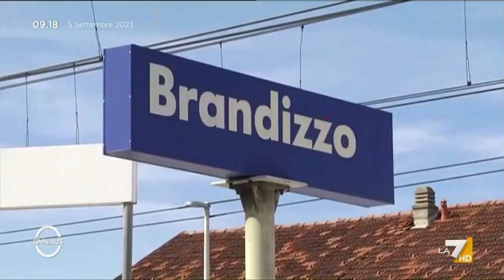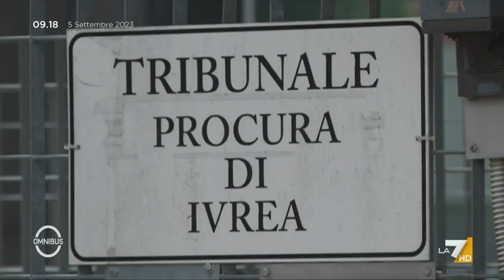Brandizzo, la rabbia e le responsabilità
Nel servizio di Guy Chiappaventi la rabbia dei familiari delle vittime di Brandizzo